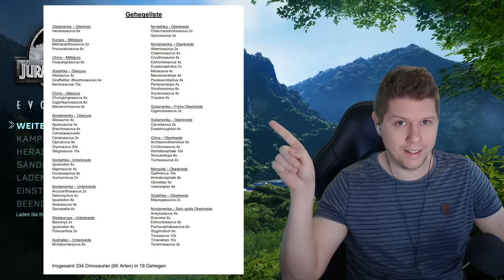Ich bewerte Zuschauer Park's | PaläoPark - Stefan | Jurassic World Evolution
Hier findet ihr euer Savegame:
C:\Users\User_name\Saves\Frontier Developments\Jurassic World Evolution\"number"\Saves